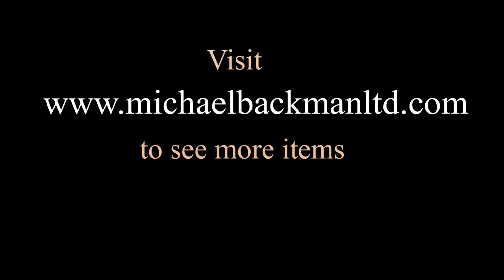Spanish Colonial Leather Chest